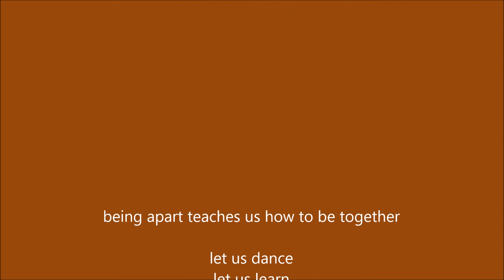Ein Instrument basteln mit Video-Anleitung – Video-Projekt zum Thema «Distance Learning»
Das Institut Musikpädagogik der Hochschule Luzern hat während des Lockdowns im Frühlingssemester 2020 einen Video-Wettbewerb zum Thema «Distance Learning» lanciert. Eingereicht werden konnten sowohl Lehr- und Lernvideos, Online-Konzerte wie auch einfallsreiche Inputs zum Fernunterricht: der Kreativität wurden keine Grenzen gesetzt.

Ein Instrument basteln mit Video-Anleitung – Laura Nucha Heinzer:
Konventionelle, aber gut aufgebaute Tutorials, verständlich erklärt, Step-by- Step. Schnitt und Kameraeinstellung sind gut, das Tutorial wirkt ruhig und natürlich, man fühlt sich angesprochen (Blick, Tonfall). Anfang und Schluss bilden einen Rahmen, Text-Einblendungen ergänzen das Gezeigte. Technisch ist das Video einwandfrei, sowohl in Bild, Schnitt wie auch im Sound.